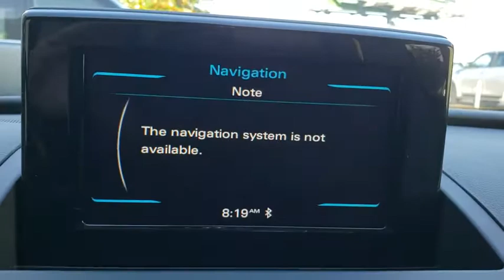2017 Audi Q3 Orlando, Winter park, Clermont, Merritt Island, Tampa, FL JP013330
Utopia Blue Metallic Used 2017 Audi Q3 available in Orlando, Florida at Jaguar Orlando. Servicing the Winter park, Clermont, Merritt Island, Tampa, FL area.

Jaguar Orlando
4249 Millenia Blvd

FUEL EFFICIENT 28 MPG Hwy/20 MPG City! Premium trim. CARFAX 1-Owner, Excellent Condition. Moonroof, Leather, Bluetooth, iPod/MP3 Input, Dual Zone A/C, CD Player, All Wheel Drive, Aluminum Wheels, Satellite Radio, Back-Up Camera AND MORE!Gold Plus Certification includes a thorough 125-point safety inspection. Most Gold Plus vehicles are offered with low APR finance rates and all are detailed at the time of purchase.KEY FEATURES INCLUDELeather Seats, All Wheel Drive, Back-Up Camera, Satellite Radio, iPod/MP3 Input, Bluetooth, CD Player, Dual Moonroof, Aluminum Wheels, Dual Zone A/C. Rear Spoiler, MP3 Player, Privacy Glass, Keyless Entry, Steering Wheel Controls. Audi Premium with Utopia Blue Metallic exterior and Black interior features a 4 Cylinder Engine with 200 HP at 5100 RPM*. Non-Smoker vehicle.EXPERTS CONCLUDEEdmunds.com explains You'll like the 2017 Audi Q3's ride quality. the Q3's soft suspension delivers a smooth, quiet and fuss-free experience on the highway.. Great Gas Mileage: 28 MPG Hwy. Jaguar Orlando in Orlando, FL treats the needs of each individual customer with paramount concern. We understand that you have high expectations, and as a Jaguar dealer we enjoy the challenge of meeting and exceeding those standards each and every time. Allow us to demonstrate our commitment to excellence!VISIT US TODAYAnother great deal on a Q3 at Orlando INFINITI. Central Florida and surrounding areas INFINITI dealer. Orlando INFINITI was one of the first INFINITI dealerships to open its doors in the United States back in 1989. Since then, we have consistently ranked amongst the top INFINITI dealers in the countryPricing analysis performed on 6/26/2018. Horsepower calculations based on trim engine configuration. Fuel economy calculations based on original manufacturer data for trim engine configuration. Please confirm the accuracy of the included equipment by calling us prior to purchase.